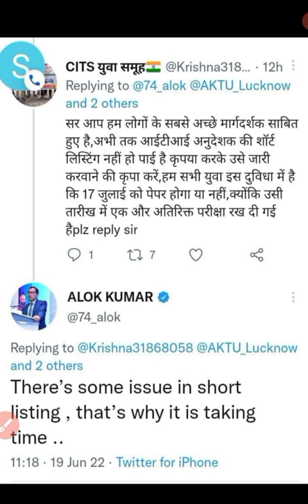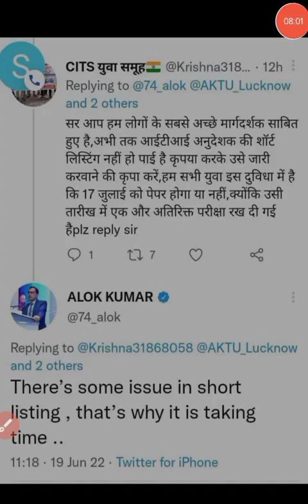उत्तरप्रदेश_अनुदेशक_भर्ती_परीक्षा_का_पूरा_गणित_समझिए shortlist_itiinstructrlor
उत्तर प्रदेश अनुदेशक भर्ती परीक्षा की शॉर्टलिस्ट इनका पूरा गणित समझिए मेरे द्वारा आसान शब्दों में मैं आपको बताऊंगा आखिरकार क्यों नहीं आ रही है शॉर्टलिस्ट और कैसे होगी आपकी शॉर्ट लिस्ट जारी क्या होगी प्रक्रिया क्यों लग रहा है इतना समय@UPITIINSTRUCTOR